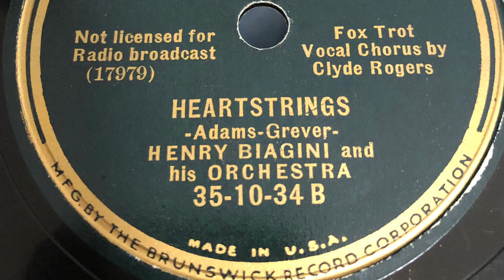Heartstrings - Henry Biagini and his Orchestra August 20, 1935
1935 - Melotone 35-10-34-B 78 rpm
Time: 2:39
Song Title: “Heartstrings” 1935
Vocals-Clyde Rogers
Composer: Adams-Grever.
Fox Trot .